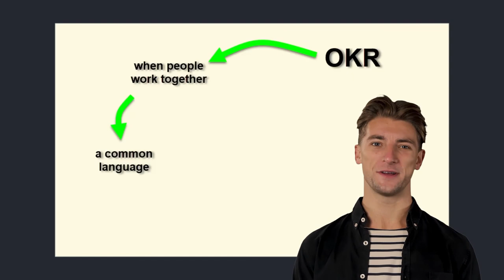OKR made easy: ConsentStorm©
This video is part of a course on OKR. The course is free of cost and ads. You can watch it in an auditorium using the

Agile teams typically use their preferred conferencing tool to watch together. The course includes a post-it board for the exercises. By the end, your team will have a real OKR.

I suggest that each participant turn the sound on their headset so they don't disturb the others in the conferencing session.

Jelle van Wieringen (creator of ConsentStorm© and Agile Coach).

OKR is easy to understand and "very" effective as a "common" language for formulating goals.
When people work together and speak the same language, the work flourishes.
I have never seen a case where it didn't work.
Because OKR is so simple and effective, it is a powerful methodology for all organizations.

Contributed by: ConsentStorm©